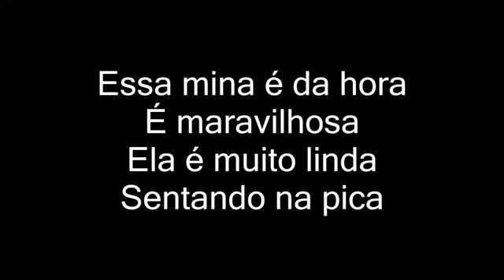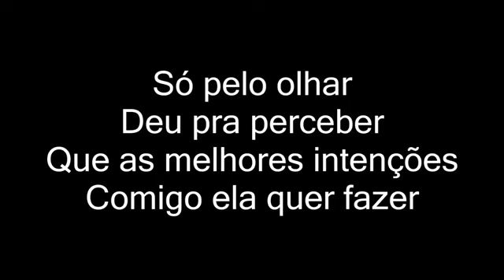MC G15 - Ela É Linda (letra)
Artista: MC G15
Letra:
Essa mina é da hora
É maravilhosa
Ela é muito linda
Sentando na pica
Só pelo olhar
Deu pra perceber
Que as melhores intenções
Comigo ela quer fazer
Só pelo olhar
Deu pra perceber
Que no baile do...
Hoje ela veio pra fuder
Só pelo olhar
Deu pra perceber
Só pelo olhar
Deu pra perceber